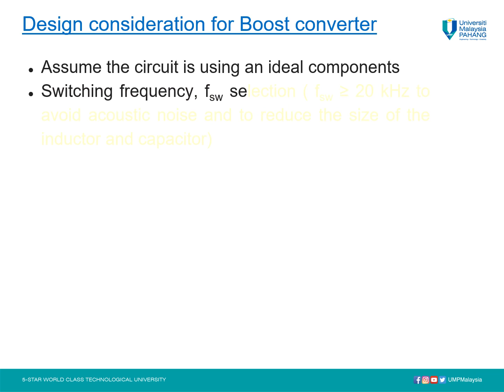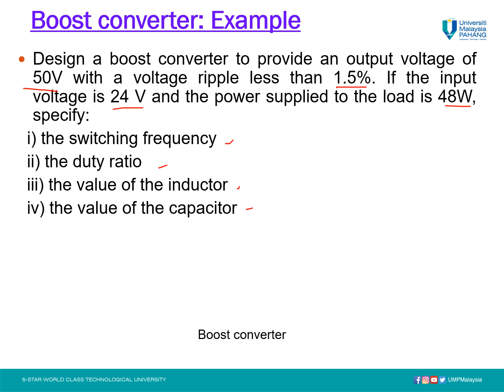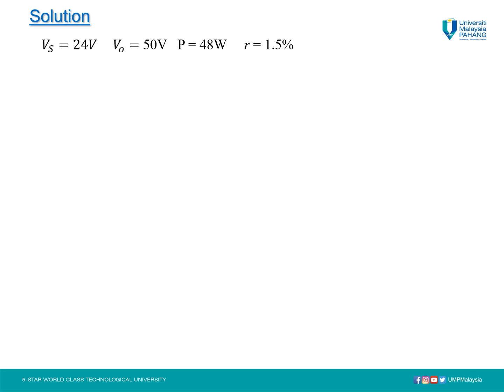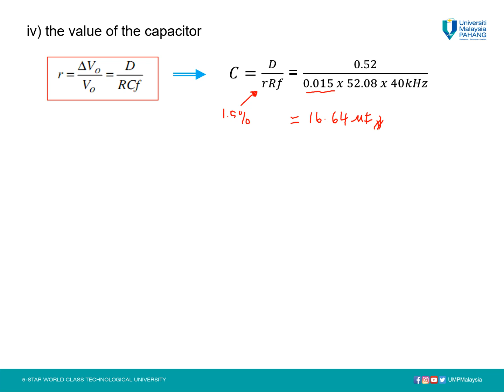Boost converter design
This video will show you on how to select the switching frequency of the boost converter, and how to calculate the duty ratio, the value of the inductor & capacitor.
boost converter tutorial